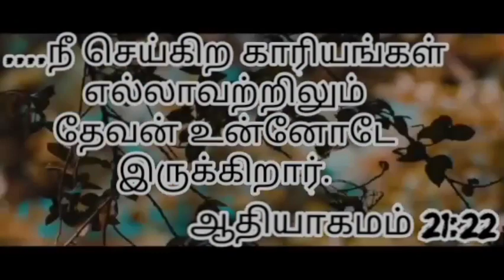இன்றைய ஆகாரம் 18-11-20 இது நம்ம Power Tower Media